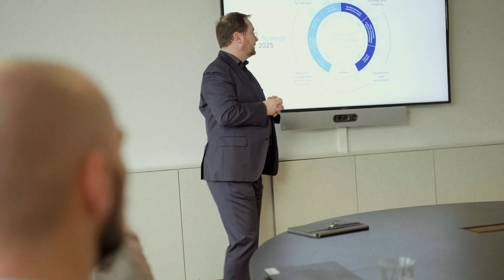Group CEO Jens-Peter Saul - Let’s close the gap to a sustainable future